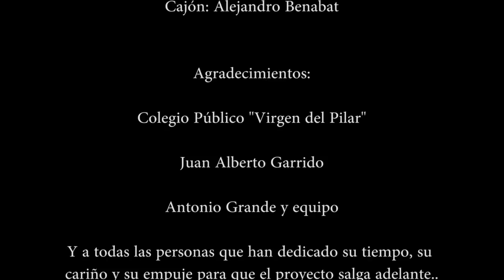Blanca y Verde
Es una canción hecha para el día de Andalucía, una producción realizada por Miguel Angel Lozano en los estudios "Tambor Producción" y el video en los estudios "Telogarantizo" con el artista Sergio Robles, autor de esta letra dedicada a nuestra tierra. Con la colaboración de la bailaora Maria José Jerónimo, Luis Rodriguez (guitarra eléctrica) y Alejandro Benabat (cajón flamenco) Colegio Público virgen del Pilar, Juan Alberto Garrido, ANtonio Grande y Equipo. GRACIAS A TODOS.